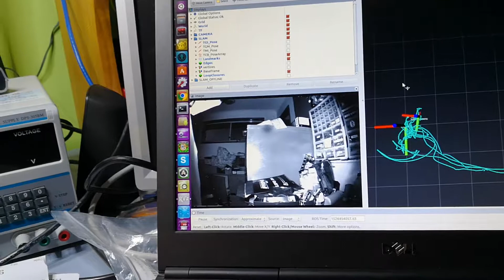Synchronisatiin LED Light with camera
8000 Lumen light source fires only for couple of ms during the frame exposure @ 15Hz. This is hard to look at but it draws fraction of the power of always on system.